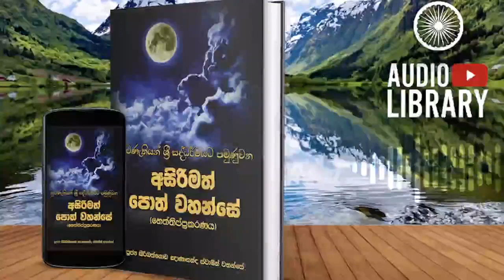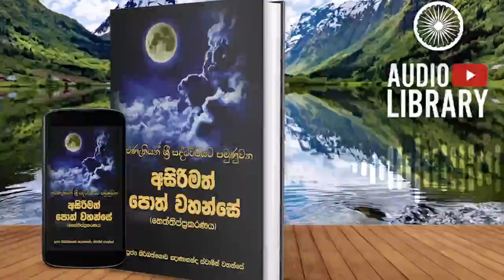නෙත්තිප්ප්‍රකරණය 1 | Neththippakaranaya FULL AudioBook